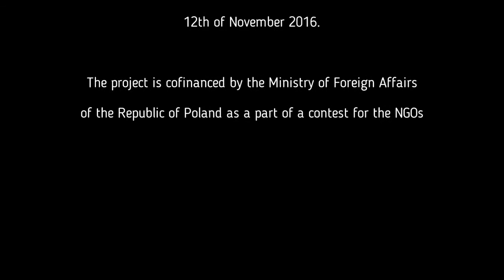Glenn Jorgensen – Denmark Poland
Defamation and manipulation through main stream media as political tool.

“Russian version ( of the Smoleńsk Catastrophe ) that was dictated to Polish government, is against the law of phisics in many ways. I have no doubt about it.” “What is happening now is the defamation of Poland, the defamation of the whole country. The number one problem is hardly ever talked about, It’s the network of people collaborating and ancestors on the people thast were active before 1989. They arte still active and they are extending their powers.”

Msc, Mech. Engineer, Safety and Accident Investigator. Educated at the Technical University of Denmark (1988) and completing second master of science within crash investigation at Cranfield University in the UK. Worked on voluntary basis for thee years studying the 2010 Polish Airplane Crash in Smoleńsk, Russia. Now member of the Polish sub-comitee investigating this matter.